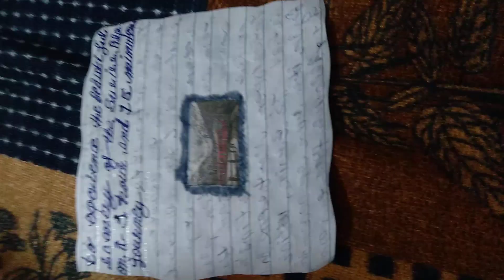Switzerland ,s non_stop train .